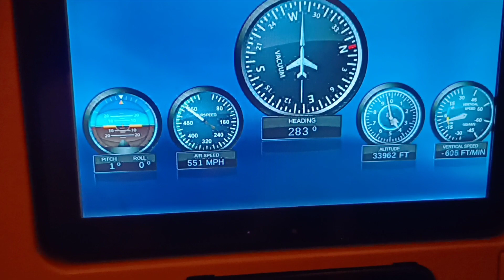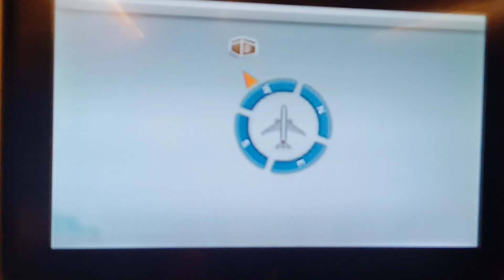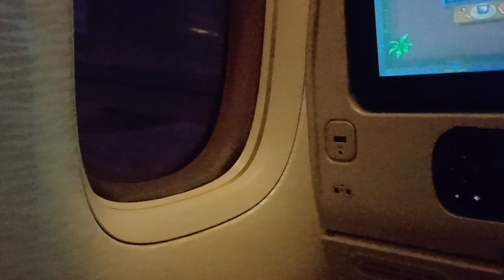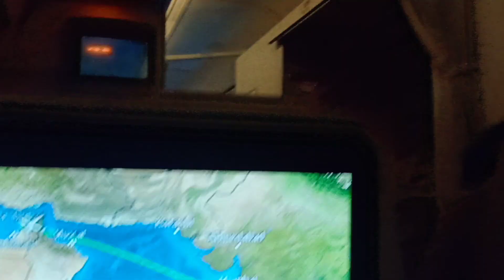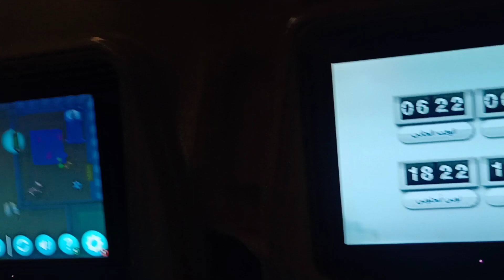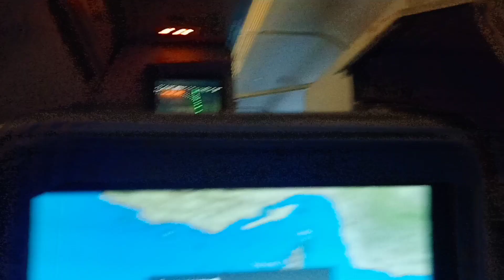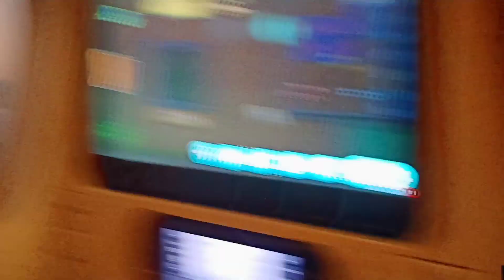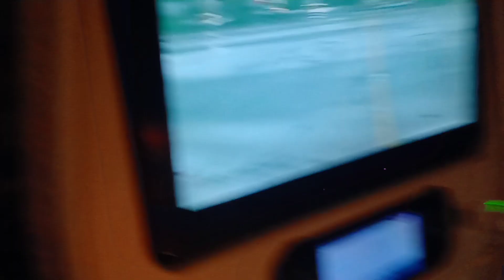Flight Landing at Dubai Airport and Full visuals of the Landing 🛬 at Airport 🛬 on track